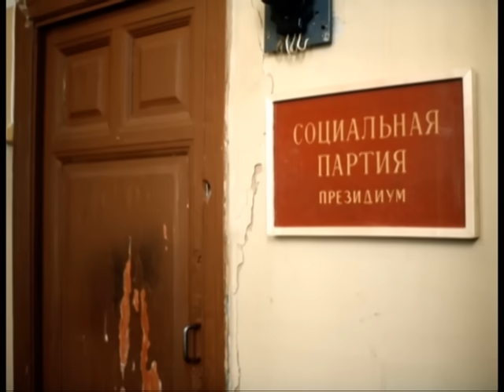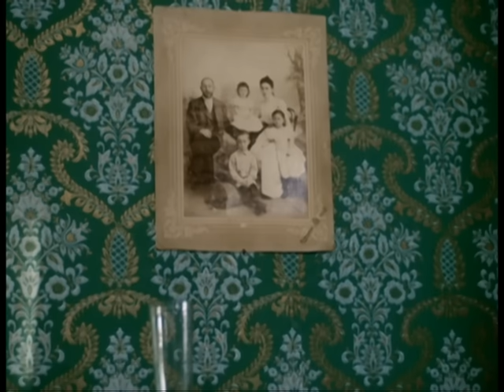Настя / Nastya. Фильм. Лирическая Комедия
Жила в Москве девушка, не очень красивая, работала продавщицей, мечтала о любви, думала, что стань она красавицей, тут и пришли бы к ней любовь и счастье. И случилось чудо: на один день она превратилась в красавицу. Казалось, жизнь ее стала сверкающим праздником, но не оказалось на нем места подругам Насти, а главное — замечательному парню Саше. И тогда Настя вновь захотела стать прежней. Ее желание сбылось, кончилось чудо одного дня, но тут произошло другое чудо: Саша оказывается даже не заметил Настиных превращений. Просто полюбил ее, такую как есть...

Формат: фильм
Жанр: лирическая комедия
Год производства: 1993
Режиссер: Г. Данелия
Сценарий: А. Адабашьян, А. Володин
В ролях: П. Кутепова, И. Маркова, Е. Леонов, Н. Гребешкова, А. Абдулов, В. Николаев

Смотреть онлайн бесплатно "Настя. Фильм. Лирическая Комедия. 1993"